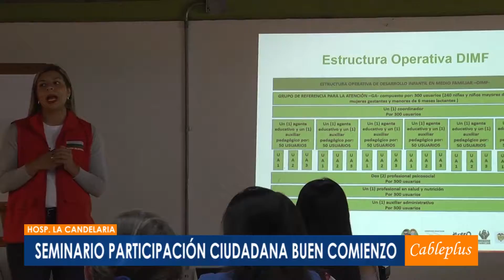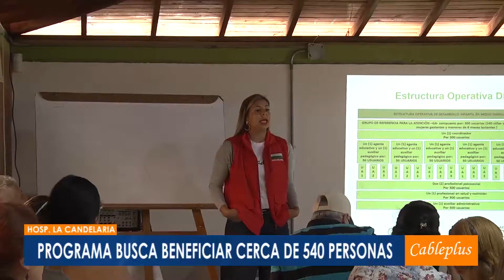Se realizó en Guarne, Seminario de Participación Ciudadana del programa Buen Comienzo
Guarne se realizó el Seminario de Participación Ciudadana Buen Comienzo, el cual tiene como objetivo capacitar a la comunidad en torno a cómo funciona el programa de primera infancia en nuestro municipio.